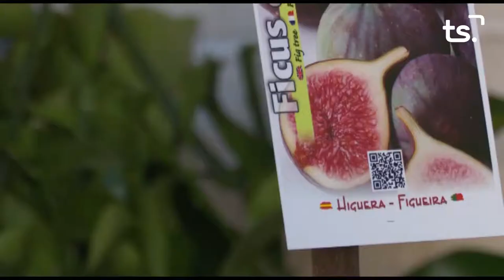2020 10 21 MAGAZIN TS DIMECRES - 'POEFESTA', XVI FESTIVAL POESIA OLIVA